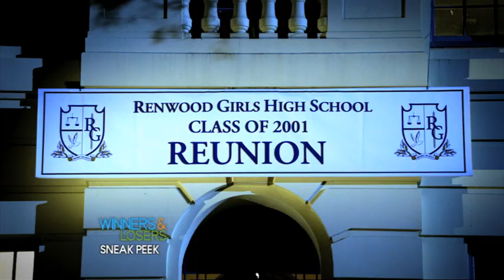Winner and Losers - Season 1 launch trailer